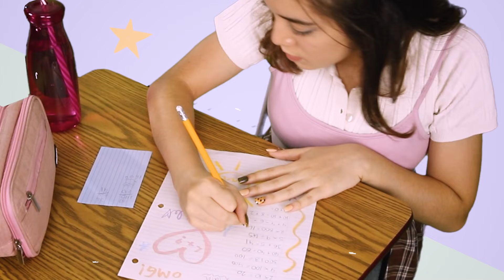SÓ EU - LELÊ ★ Música Original - Canal da Lelê Songs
LELE - Só Eu | Lele Songs - Canal da Lelê - Música Original

Letra Original: Lelê
Tradução: Fabi Barbosa / Lelê
Arranjo e Melodia: Lelê
Produção Musical: Lelê
Direção de Vídeo: Lelê
Edição de Video: Fabi Barbosa
Gráficos: Envato Elements / Fabi Barbosa

GOSTOU DA MÚSICA?
♡ FORMAS DE ME APOIAR ♡

👍 Deixe um YouTube Valeu!

NÃO ESQUEÇA DE SE INCREVER E DEIXAR O SEU LIKE!
Seu apoio é muito importante para mim!

ME SIGA EM:

TikTok / Instagram de músicas: @lele.songs
TikTok / Instagram oficial do canal: @canaldalele
Instagram da mamãe Fabi: @fabi.pbio